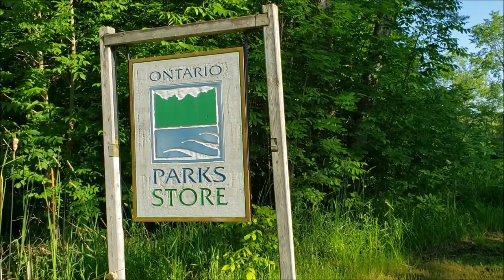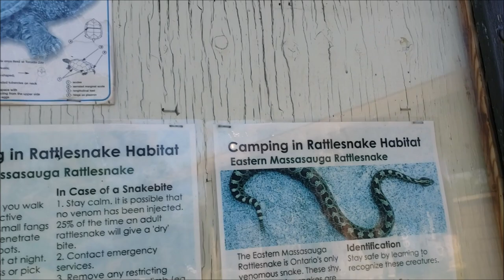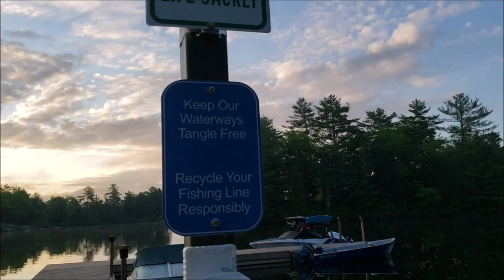Vlog 5: Nakahuli ng Isda sa Six Mile Lake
Nagcamping kami sa Six Mile Lake Provincial Park!
Nakahuli kami ng isda (maliit lang ah).

Thank you, Salamat and Mabuhay!